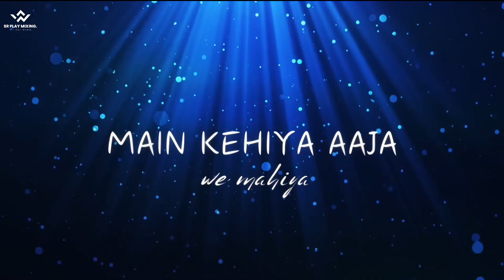AAJA VA MAHIYA X DHADKAN MASHUP 2024 || IMRAN KHAN || MAIN CHOPRA || SR PLAY MIXING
DHADKAN MASHUP 2024  || IMRAN KHAN X MAIN CHOPRA || SR PLAY MIXING

Use headphones for best sound experience🎧💫